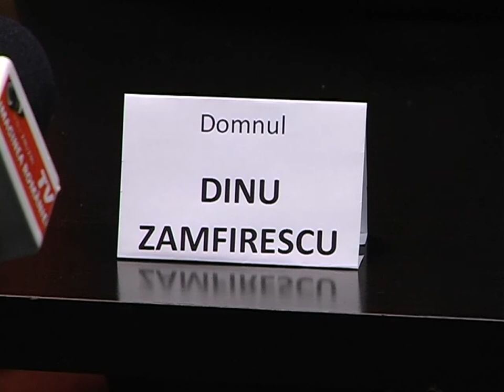O lectie de istorie cu Dinu Zamfirescu la Clubul Bloggerilor P.N.L.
O lectie de istorie cu Dinu Zamfirescu membrul fondator al PNL invitat la Clubul Bloggerilor Liberali